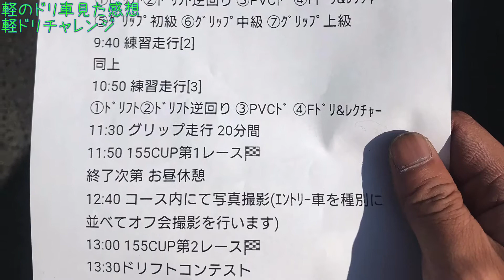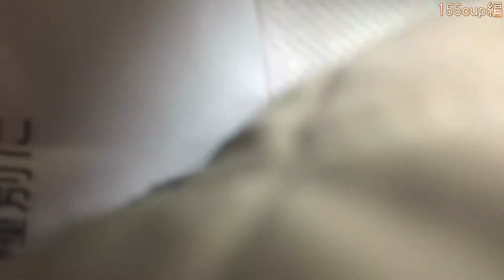5/4軽FR車見学 初155cup 掘られる♂ 備北Aコース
挨拶もなく気安く人の車撮影して凄いと人の車を解説してしまいごめんなさい。

助手席から撮ってもらった映像も

運転席を走りながら写してるのは助手席に友達乗せて撮っていただいてます。

ちょっと凝って編集してみたつもりですが、余計に変な編集とか喋り入れて、黒歴史製造機になった気がします

サーキットでの事故は初めてですが、お互い怪我なく笑えて終わったので、楽しかったし動画のいいネタになりました。

FRも難しそうで楽しそうで、凄いですが
FFで振り回すのも楽しいです。

登録者数少ないので影響力の無いチャンネルなのですが、何か問題ありましたら、動画は消します。

当日はほんとに楽しかったです。

0:00 挨拶
1:50 ハヤブサミニカ少し見学
2:46 155cup
8:23K hatch MT